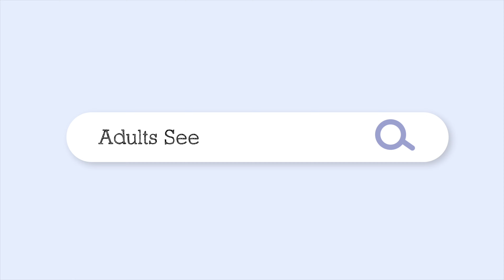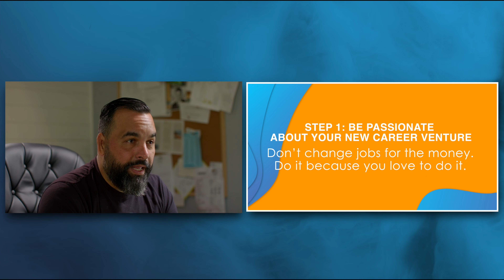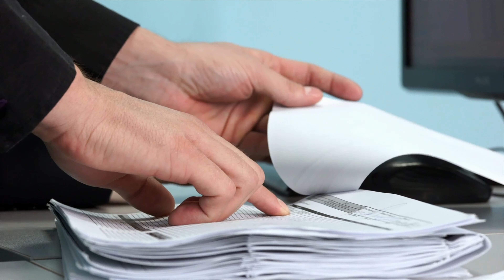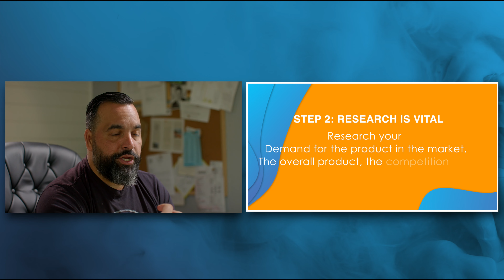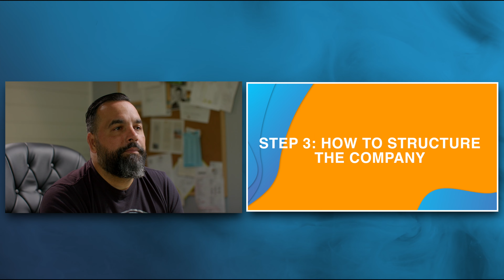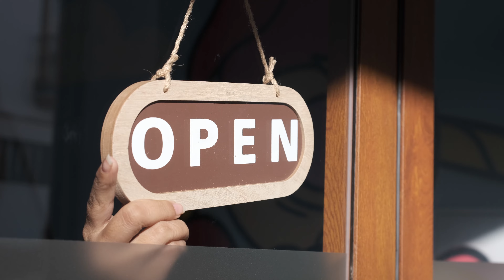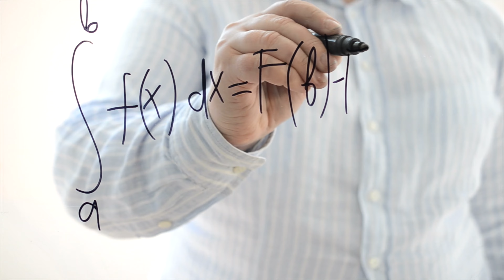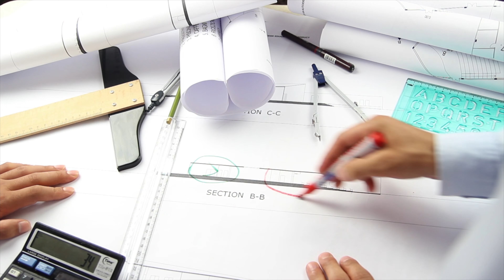Professional Pivot: Making a Major Career Change! | Adults Seeking Knowledge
Have you ever thought your current job isn't the right fit for you? That it's too late to go down your desired career path? Well, Ozzy Llanes is here to tell you steps to make a major career change, and tips on being an entrepreneur.